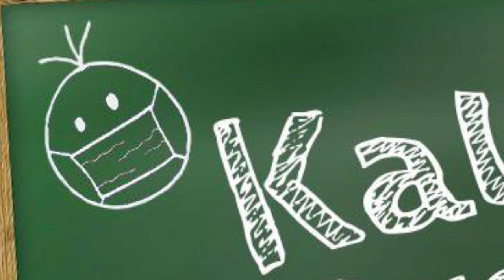Kall mei Drobbe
Der Gesundheitsminister informiert.
Ab 3.1.2022 jeden Montag auf Youtube, Instagram und Facebook